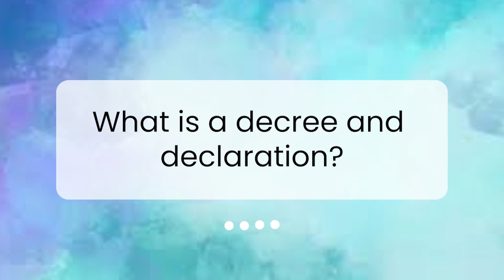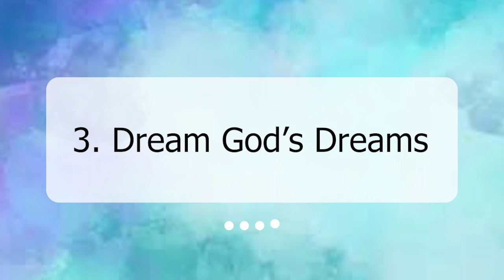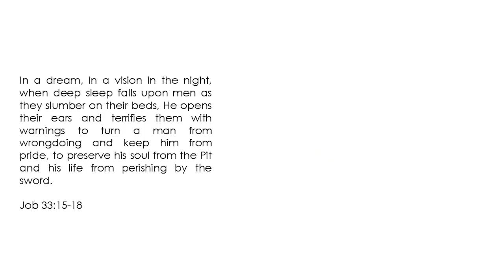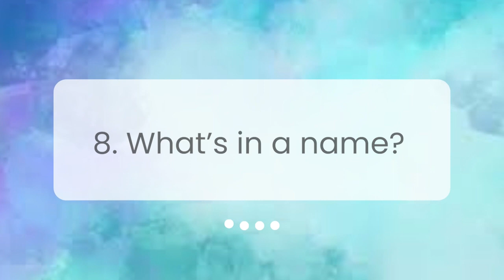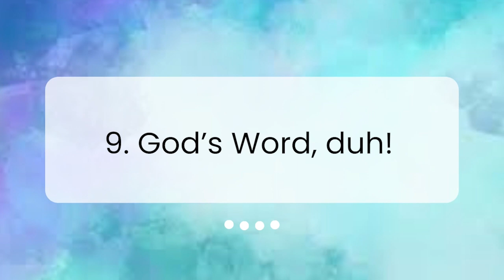How To Prophesy & Declare Over Your Life | 9 Prophetic Exercises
In this video I go over how to prophesy over your life, especially as we come into the new year. I also teach you how to decree and formulate declarations.  Sometimes you just need to do a few activations to launch a prophecy over yourself. Prophesy and declare to the new year!

0:00 Intro
0:37 Catholic Disclaimer
2:00 What is a Declaration?
3:55 Declare Your Word for 2023
5:11 Biblical Examples
7:04 How Do You Decree?
8:10 How Do You Prophesy?
11:29 Activation 1
13:42 Activation 2
15:45 Activation 3
23:00 Activation 4
24:07 Activation 5
28:48 Activation 6
37:10 Activation 7
38:48 Activation 8
41:48 Activation 9
44:11 Impartation